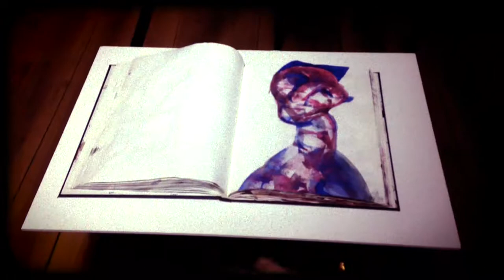Pedro Moreno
Eposición de Pintura "Desde otro espejo" del artista Pedro Moremo. Inauguración sábado, 16 de septiembre de 12:00h